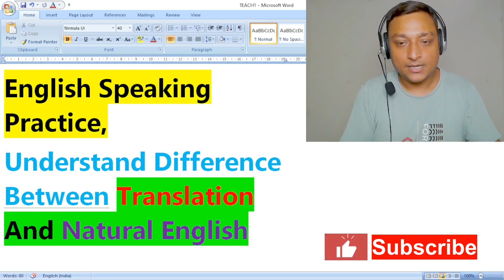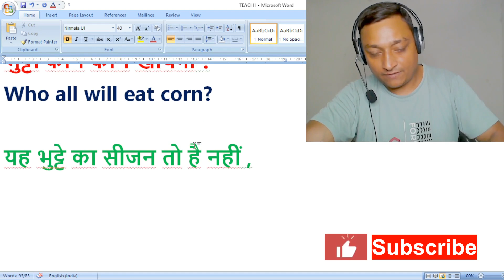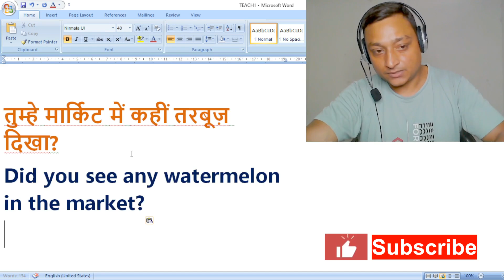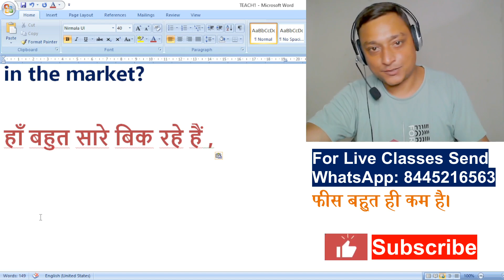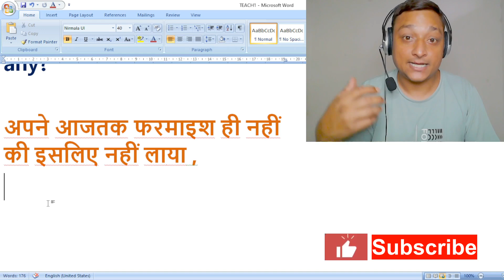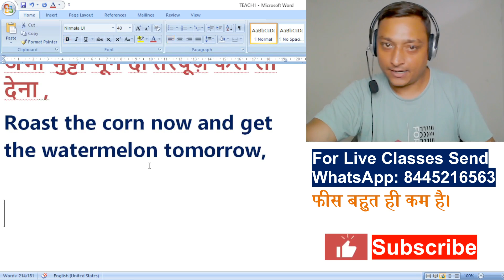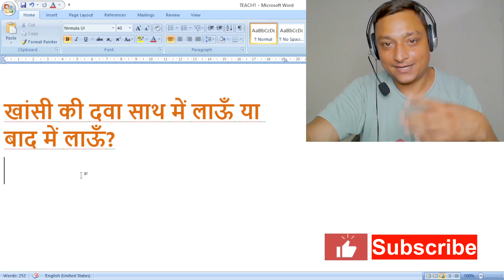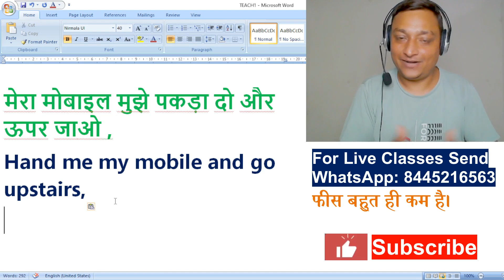Learn To Talk Fluently In English | English Practice | Daily Use English Sentences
Let's Talk In English Like Native English Speakers | English Practice | Daily Use English Sentences,
In this video you will learn grammar and many daily use english sentences that you could use in your daily conversation and make your communication skills more impressive.